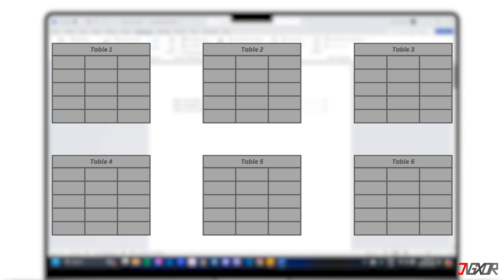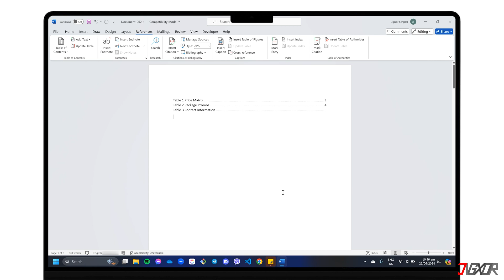How To Create List Of Tables In Word! [2024]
Juggling multiple tables in your Word document? A handy list can be your new best friend. This video will show you step-by-step how to create a list of tables, making it a breeze to navigate and find the specific information you need. Yours Jigxor

Timestamps:
00:00 | Add Table Captions
00:51 | Insert Tables List
01:28 | Update Tables List

Video: 962